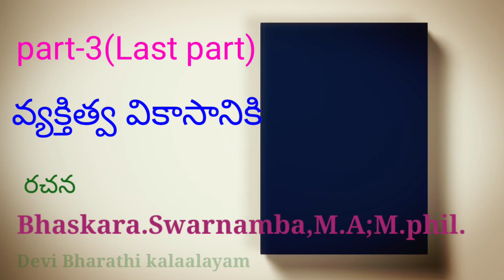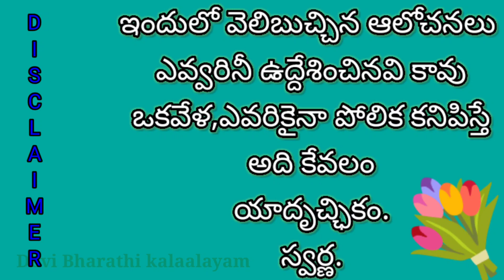personalitydevelopment వ్యక్తిత్వవికాసం व्यक्तित्वविकास ವ್ಯಕ್ತಿತ್ವ ಅಭಿವೃದ್ಧಿ ஆளுமை வளர்ச்சி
My sincere regards and thanks to my sister Swarnamba for permitting me to use her article to make this video